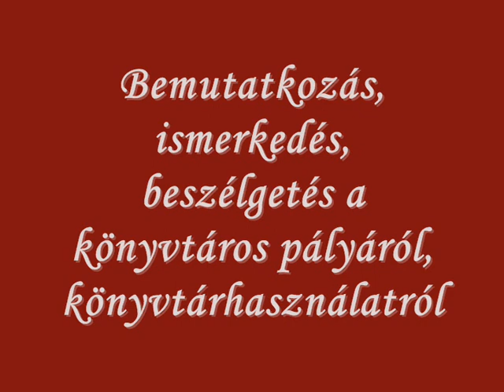Bemutatkozás, beszélgetés, ismerkedés - 1. rész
Beszélgetés az első éves könyvtár szakos hallgatókkal.
A filmet Berzsenyi Dániel Tanárképző Főiskola Videostúdiója készítette Szombathelyen, 1985-ben.